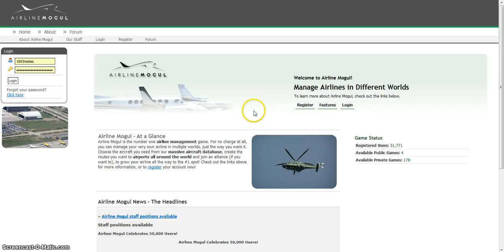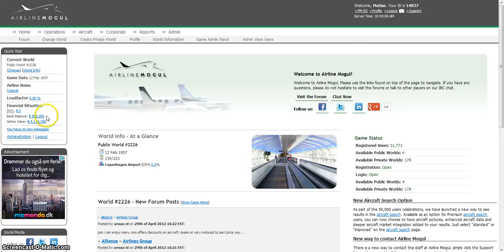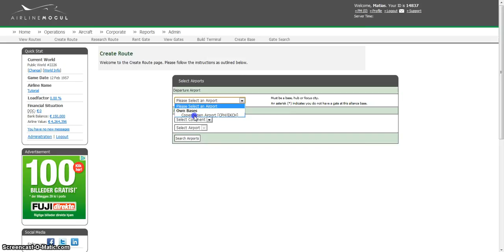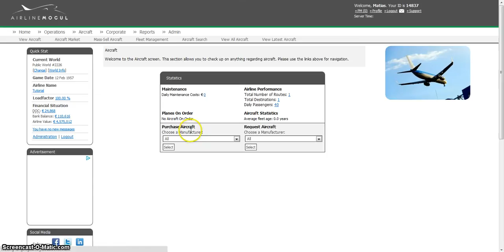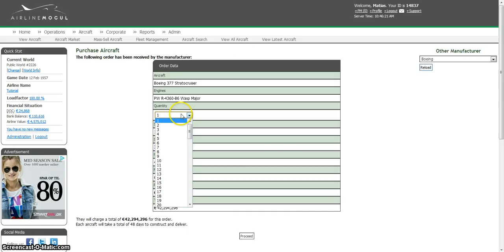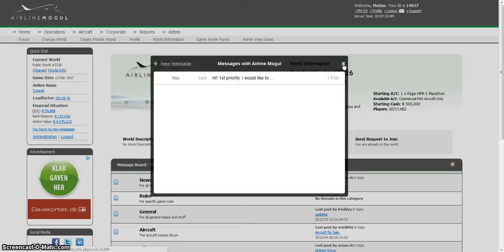Tutorial for Airline Mogul - join a world and make a route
Tutorial for Airline Mogul part one:

Learn how to setup your airline and open your first route.